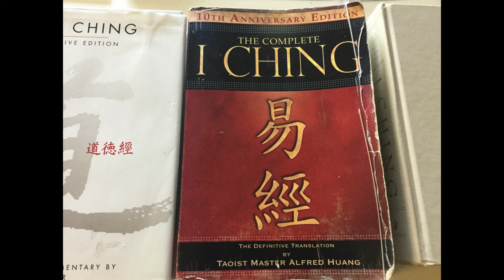Patreon Promo January 2019